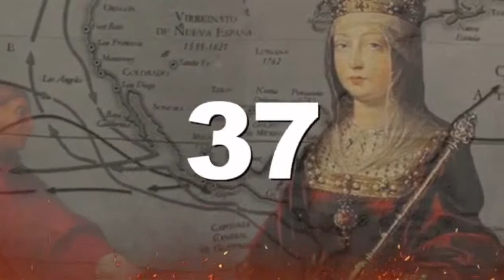BARTOLOMÉ de las CASAS: HISTORIA y LEYENDA NEGRA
Nos visita Inés Montano para charlar sobre el autor de la Brevísima Relación de la destrucción de las Indias, Bartolomé de las Casas.